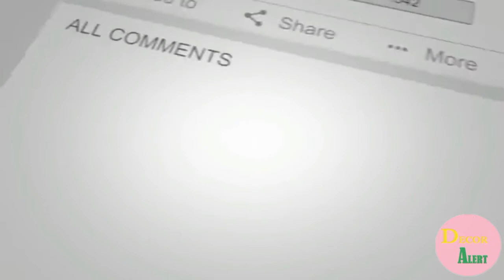latest bathroom decoration & organization ideas // best bathroom decoration designs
This channel is providing all type of house | events | party | class | room | outdoor design tips and decoration ideas.
Best platform for all type decoration tips and ideas. To get all latest update: -
Latest decoration tips and ideas and best decoration diy ideas.

This Channel cover following area: -